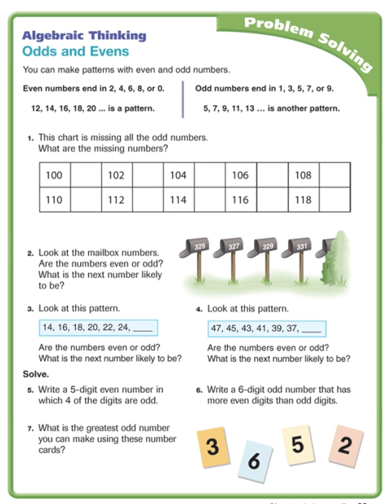🐼預告片 ：全彩數學（G3）........🐔🐔🐔 按👍 ➕“訂閱”接收最新免費教育資源 🦓🦓🦓